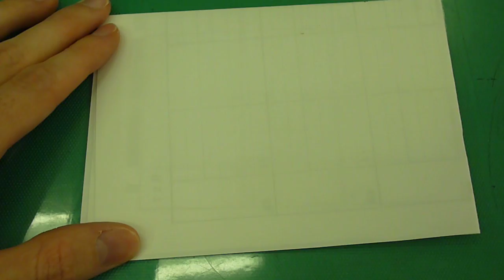draw picture (Video Illustration Series)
Video illustration of drawing with a pencil.